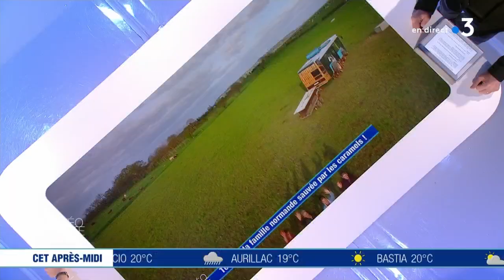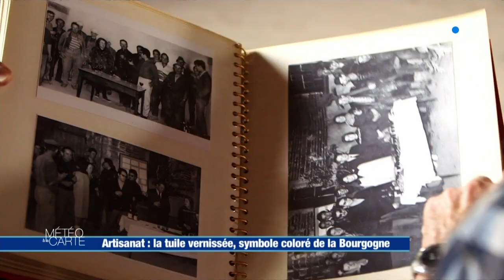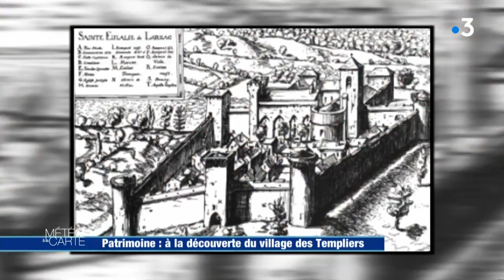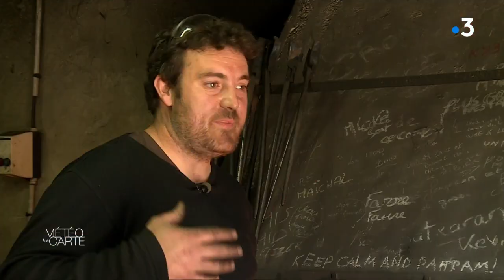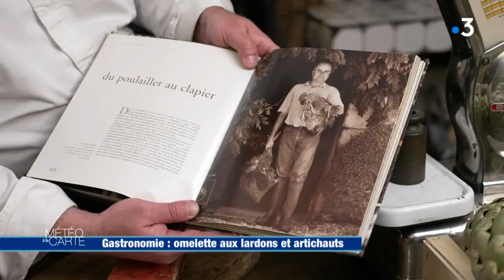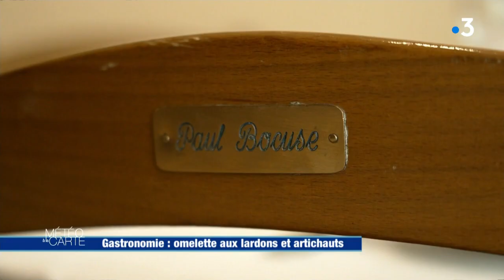Émission du vendredi 29 avril 2022 - Météo à la carte